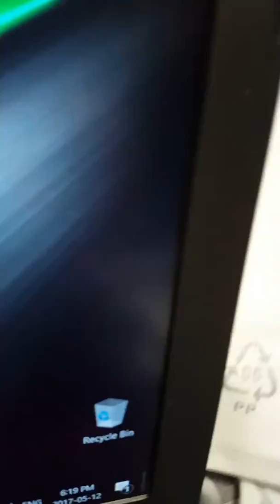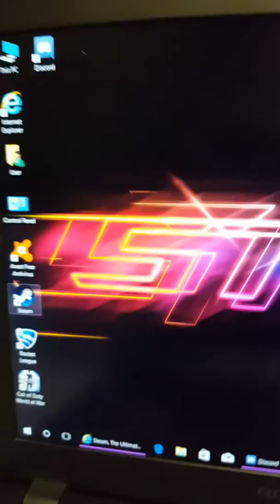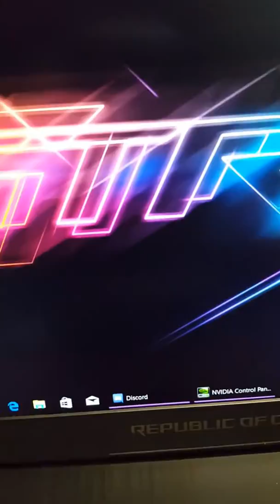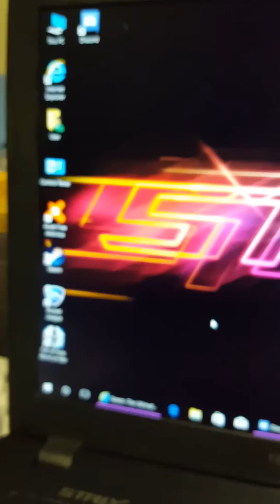Asus GL553VD-DS71 Laptop unboxing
Asus GL553VD-DS71 W10 15.6 I7-7700HQ 16G 1T

ROG Neon Orange BLack STRIX,No Touch,15.6inch(1920x1080),Core i7-7700HQ,N/A,16GB DDR4,NVIDIA GTX1050 4GB GDDR5